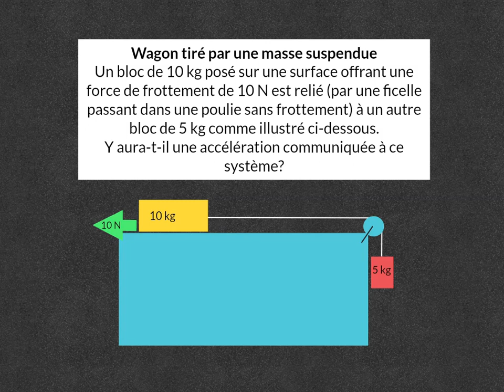Wagon et masse suspendue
2e loi de Newton: Trouver l'accélération que le système subira.